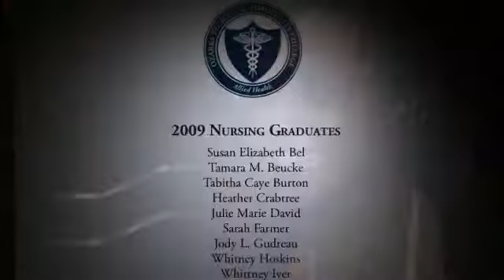RN Pinning Ceremony